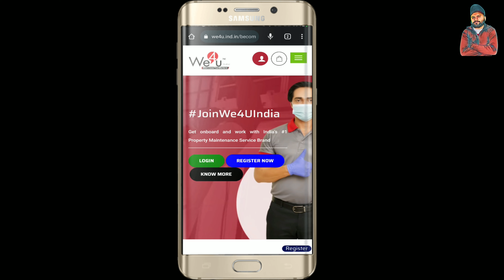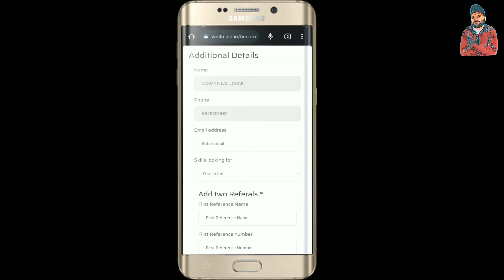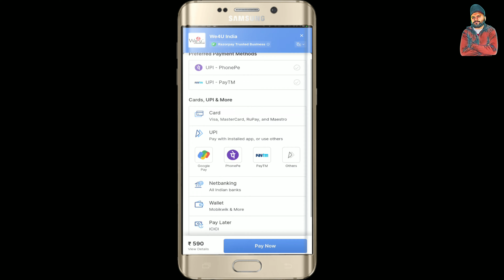सुनहरा अवसर ₹50,000 वेतन पे AC मैकेनिक job || AC technician job || AC mechanic job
इस वीडियो में हमने बताया है कि We4u  इंडिया कंपनी 10,000 एसी मैकेनिक को नौकरी दे रही है 50,000 वेतन के साथ में यदि आप भी जानना चाहते हैं तो इस वीडियो को अंत तक देखें

My Boya Mik.